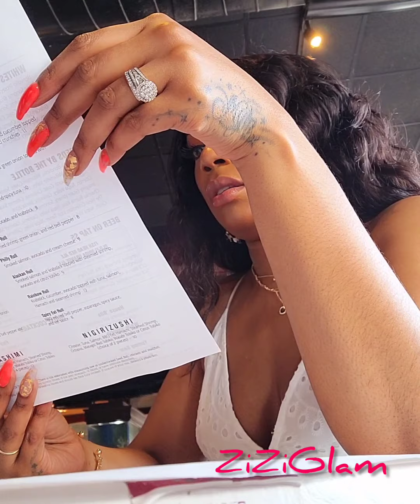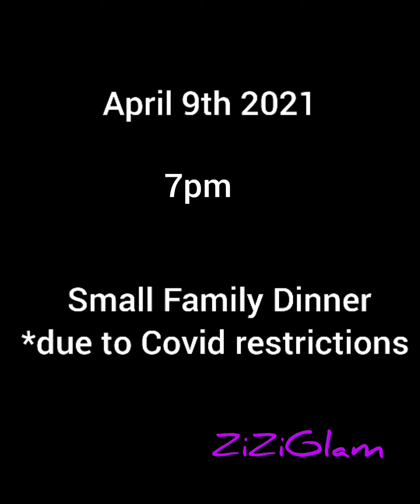VLOG| I'm Getting Married!|Becoming Mrs. Hill + Celebration with family and friends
Hey Glam Dolls ❤

I'm excited to share this with you guys!